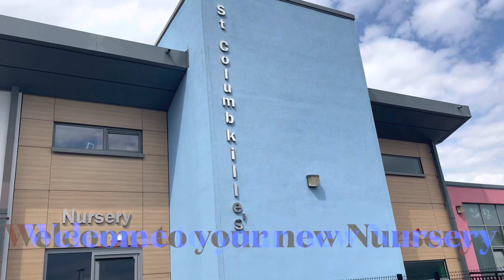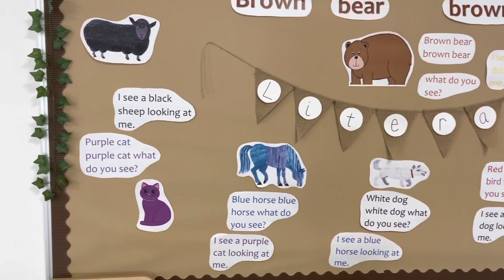Welcome to St Columbkille’s Nursery Class